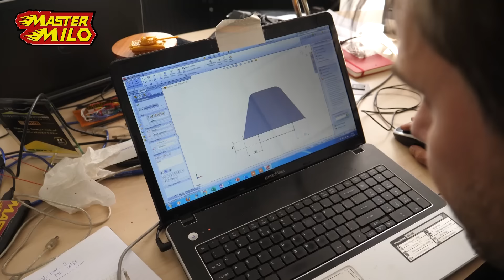Schranklader slopen #53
Is werken bij DEFENSIE iets voor jou, denk je?

Post versturen;
Mastermilo
Postbus 151
5110 AD
Baarle-Nassau
Ben jij benieuwd of werken bij Defensie iets is voor jou?

Post versturen;
Mastermilo
Postbus 151
5110 AD
Baarle-Nassau Ben jij benieuwd of werken bij Defensie iets is voor jou?

Post versturen;
Mastermilo
Postbus 151
5110 AD
Baarle-Nassau